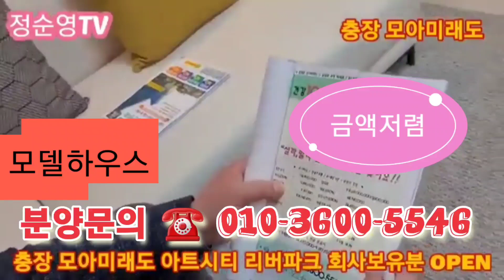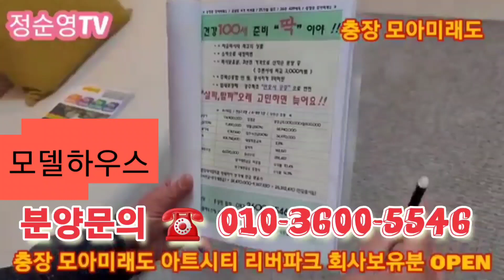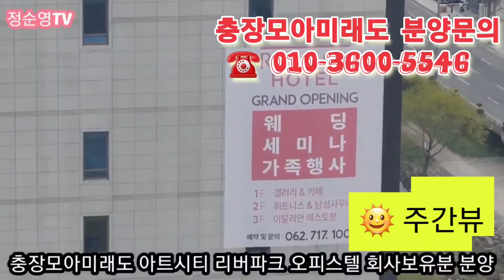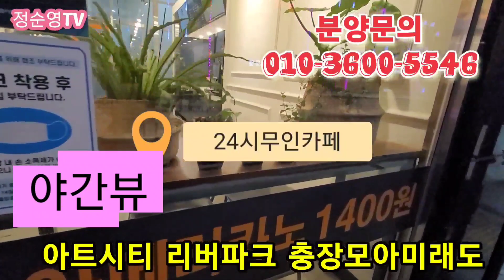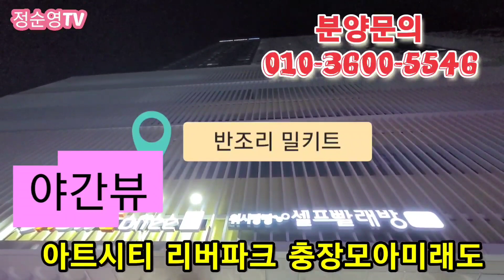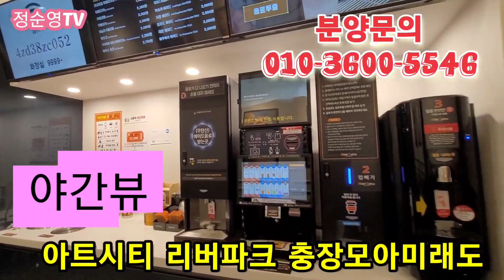충장모아미래도 회사보유분 분양 2023년 3월 30일